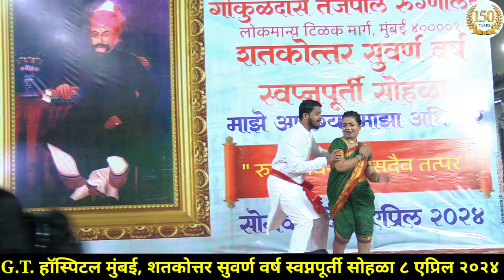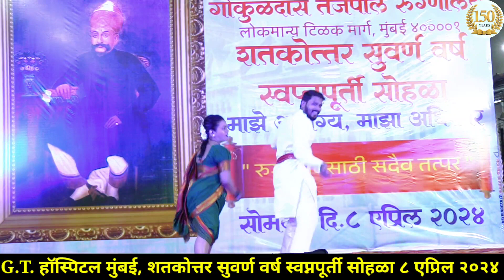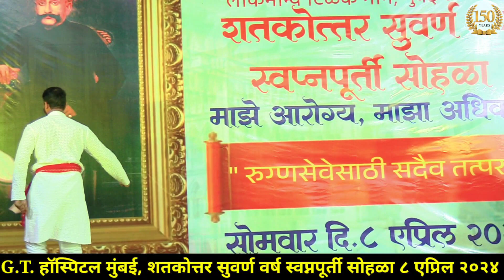Hi Navri Asli l Dance Performance l Nikhil & Yamini